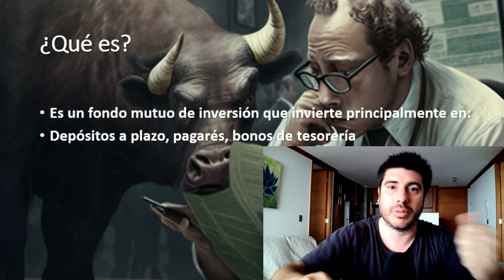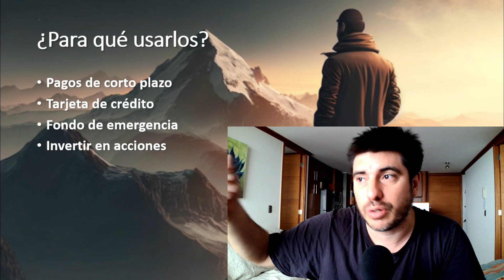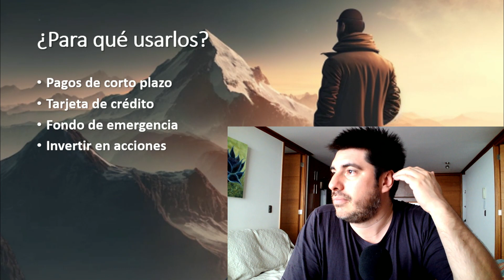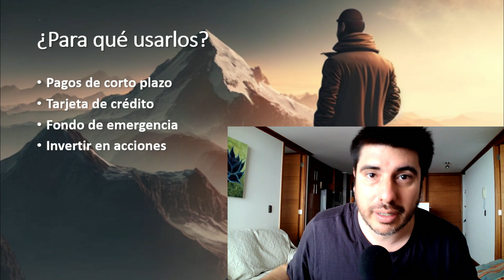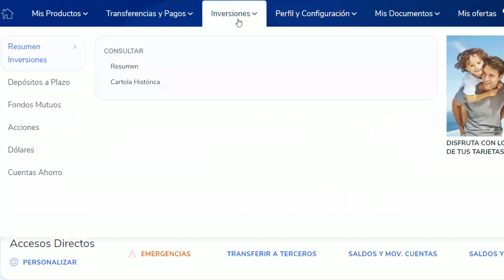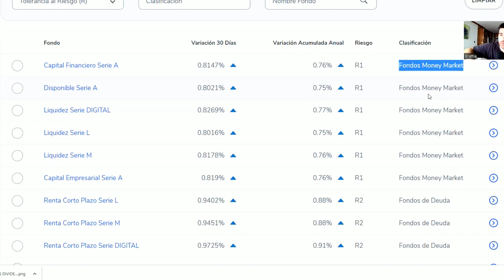💥¿Qué son los FONDOS MUTUOS MONEY MARKET? ¿Para qué usarlos? ¿Cómo invertir dinero en ellos?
Los fondos mutuos money market son unos fondos de inversión de bajo riesgo que toda persona que quiera administrar su dinero e inversionista los debería conocer. En este video te explico que son, para que sirven, ventajas y desventajas y como invertir dinero en ellos.